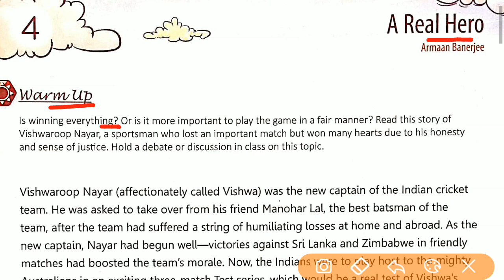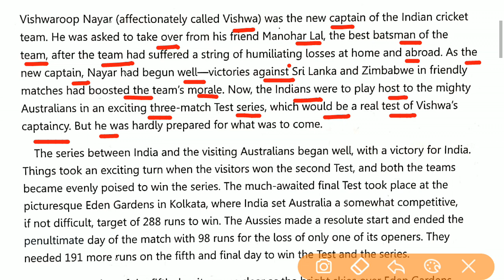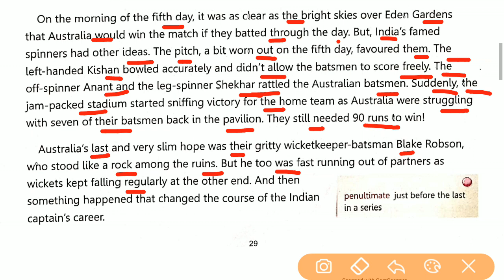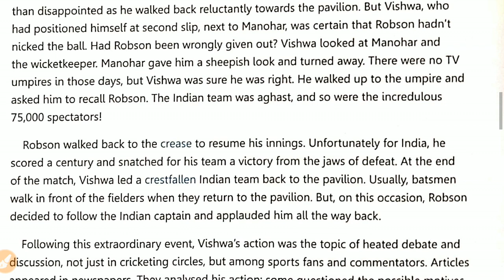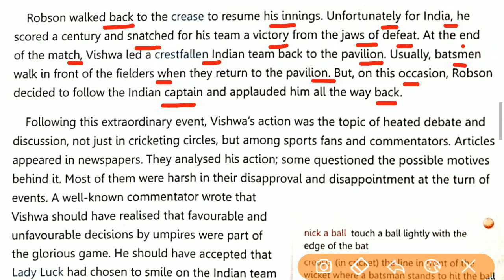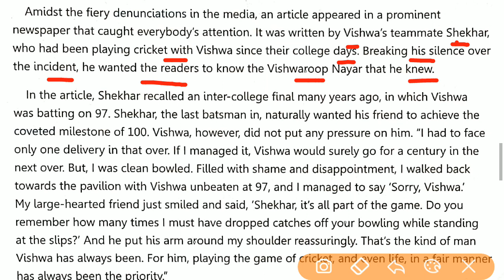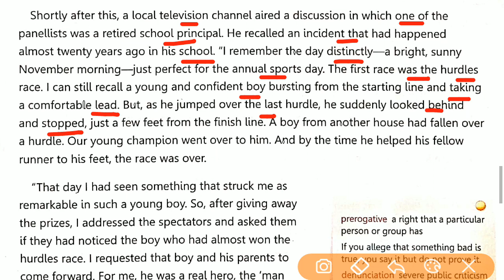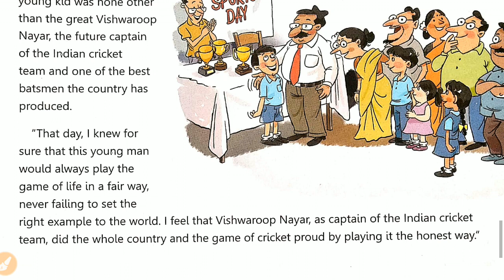A Real Hero English Class 8 The Magic Carpet | Full chapter explained a real hero in hindi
About the video : In this video we have explained fulll chapter A Real Hero English Class 8 The Magic Carpet in hindi

teachypoint